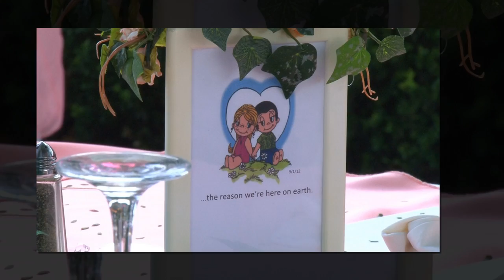Wedding Photography and Video at Pomona California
Wedding Photography, Video & Digital Album Design,

Photos and Video were shot at Kellogg House Pomona California